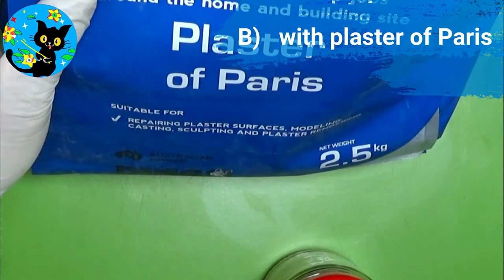How to make homemade gesso/DIY/Two kinds of recipes for gesso/Using baby powder and plaster of Paris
In this video, I will show beginners two recipes for homemade gesso, using A) baby powder and B) plasters of Paris. Here is a comparison of the two gessoes. You can decide which one you like.
The numbers indicate the mixing ratio. Instead of using a tablespoon, you can use a large container to make more gesso.

Two recipes;
A) Gesso with baby powder
3 * Baby Powder
1 * PVA glue
1 * White Acrylic paint
1 * water                *Tbsp

B) Gesso with plaster of Paris
1 * plaster of Paris
1 * PVA glue
2 * White Acrylic paint    *Tbsp

I used these two gessoes to compare the surface preparation.
Both gessoes give a nice texture to the cardboard. Each gives grip to the subsequent processing. The baby powder gesso is smoother to the touch.
When applying the gesso, the colors of the acrylic paints are more vibrant. The texture of both can be controlled by sanding.
Gesso of plaster of Paris will not swell the cardboard as much.
Both can be stored in a capped container for several months.